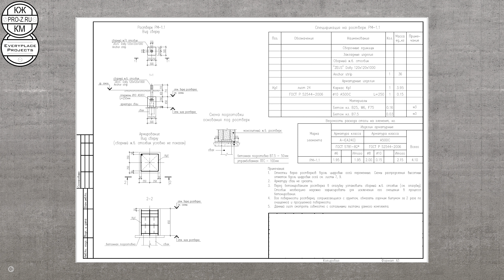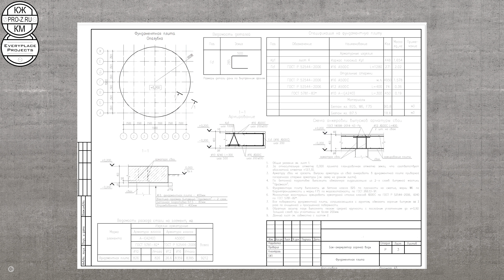Проект тепличного комплекса, а также почему часть проекта часто делают зарубежные компании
- доступ к чату проектировщиков!
- ответы на ваши вопросы в чате!
- полезные статьи по проектированию!
- вы узнаете как проектировать все типы зданий: бетон, металл, кирпич, дерево!
- получите доступ к нашему Большому курсу из 40 выпусков, которые содержит в себе опыт 22 лет проектирования и расскажет вам о карьере проектировщика от инженера до руководителя компании: карьера, финансы, возможности, проблемы, решения!
Здесь на моем канале вы можете узнать много полезной информации по темам:
- проектирование и строительство зданий;
- инженерным расчетам;
- как проектировать правильно те или иные здания;
- информацию о наших проектах: как мы их делаем, какие решения принимаем и т.д.
- в рамках рубрики инженерная библиотека рассказываю об инженерной истории и ключевых исторических личностях-инженерах;
- затрагиваю финансовую сторону инженерной деятельности: как сэкономить на проекте и строительстве, как увеличить свои доходы.
Примеры наших проектов:
Как мы проектировали большой объект на вечной мерзлоте:
Если наши материалы вам понравились, то вы можете также заказать проект жилого, промышленного, общественного или сельскохозяйственного здания непосредственно у нашей компании, написав на почту: или перейдя на наш основной сайт
Еще больше информации по вопросам проектирования и строительства на наших ресурсах: